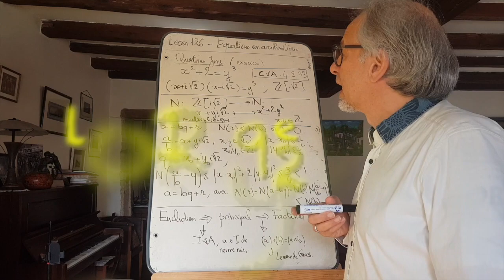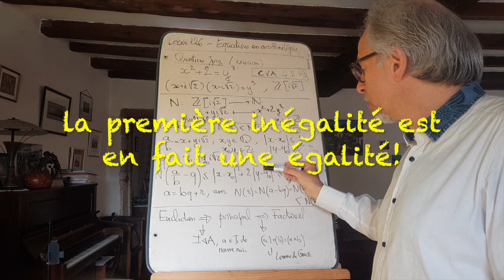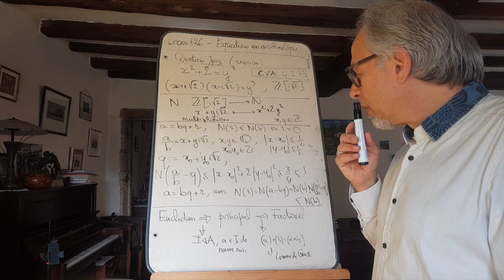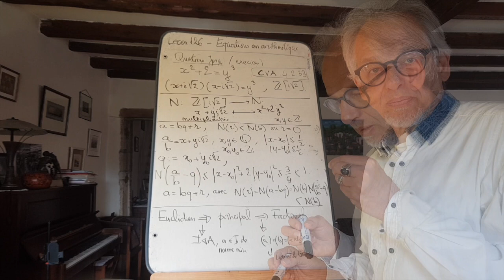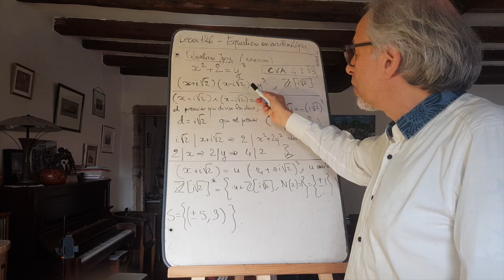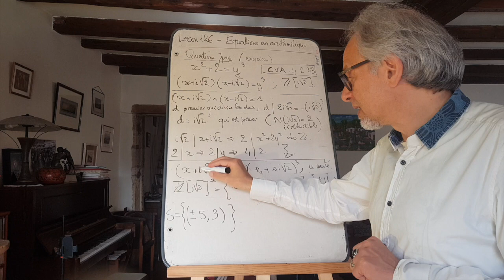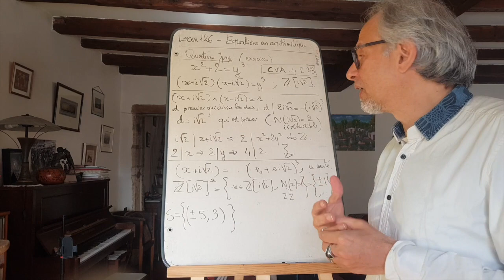Leçon 126-Agrégation externe-questions de jury-7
Pour finir avec la leçon 126, une question de jury plus difficile (mais authentique!). Il s'agit d'une équation de Mordell, où il faut balayer le programme. Tout y passe, anneaux euclidiens, principaux, factoriels, unités de l'anneau, normes, éléments premiers entre eux... Mais ceci n'est que pretexte à discussion, personne ne s'attend à ce que vous puissiez résoudre une telle équation, où alors, ça cacherait quelque chose!